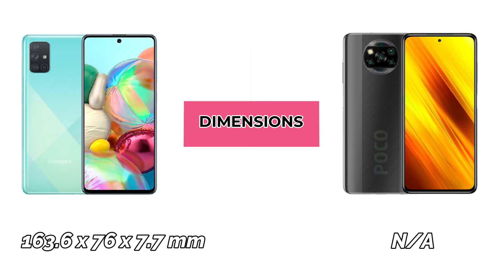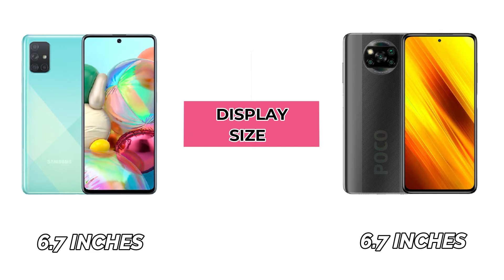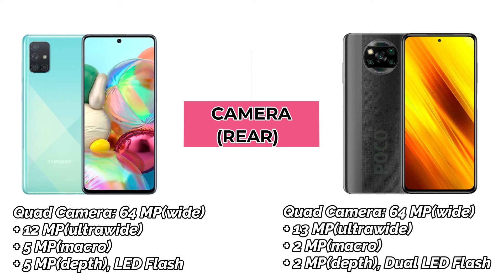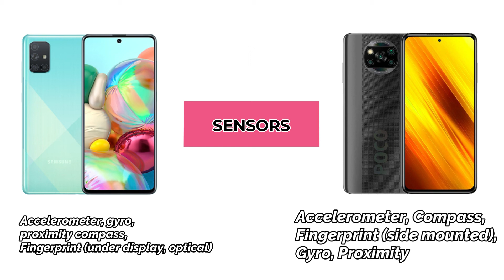Samsung Galaxy A71 Vs Xiaomi Poco X3 Pro Full Comparison